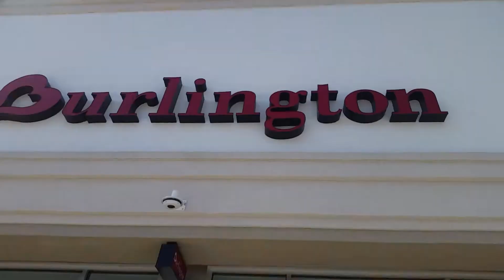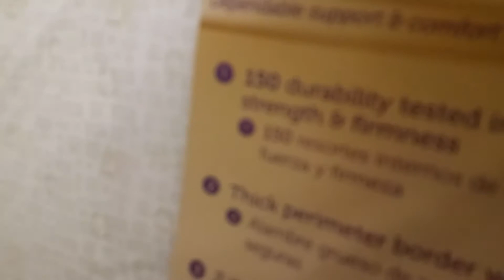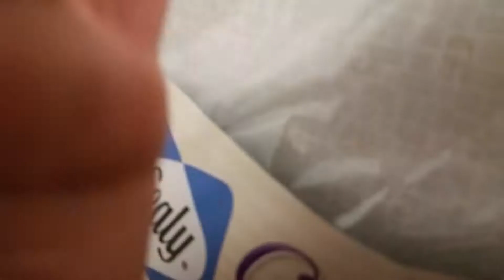Berlington pranks ALL MOST KICKED OUT!